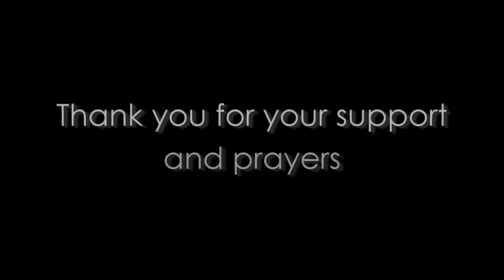Nicaragua Mission Trip - 2011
Our Student Missiontrip to Nicaragua for 2011's SpringBreak.

Song: Here for You by Chris Tonlim & Passion Worship Band

Buy the New Passion CD it's AWESOME!!!